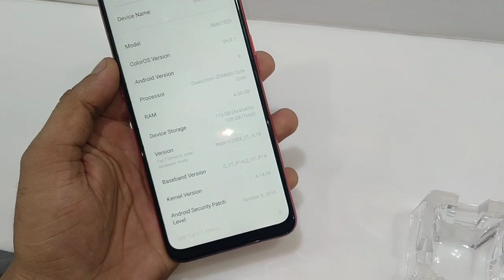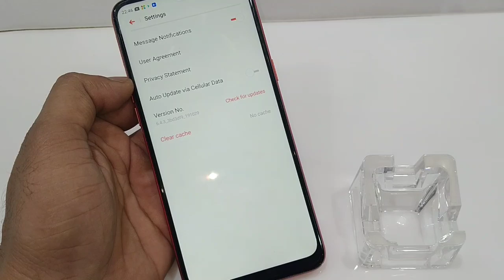Realme 5S Hands On | Realme 5S Unboxing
The Realme 5s price in India is set at Rs. 9,999 for the base 4GB RAM + 64GB storage variant, while the higher-end 4GB RAM + 128GB storage model carries a price tag of Rs. 10,999. The phone comes in a trio of colour options - Crystal Blue, Crystal Purple, and Crystal Red. It will go on sale from November 29, with its first sale held at 12pm (noon) IST.
Realme 5s will be available to buy via Flipkart and Realme.com, while it should make its way to offline stores soon after. Launch offers include no-cost EMIs and up to Rs. 7,000 benefits from Reliance Jio.

The dual-SIM (Nano) Realme 5s runs Android Pie with the Coloros 6 skin on top. The phone features a 6.5-inch HD+ (720 x 1600 pixels) display with 89 percent screen-to-body ratio and Corning Gorilla
Glass 3+ protection. The phone is powered by the octa-core Qualcomm Snapdragon 665 SoC clocked at 2.0GHz, and it is paired with 4GB of RAM.

2nd Link